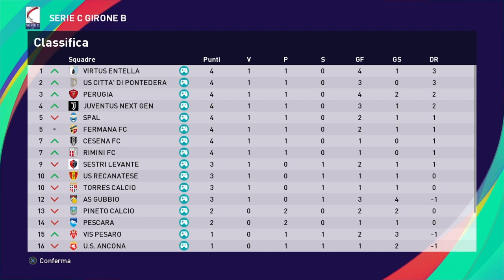PES 2021 [2^ GIORNATA DI CAMPIONATO] ►DIRETTA C